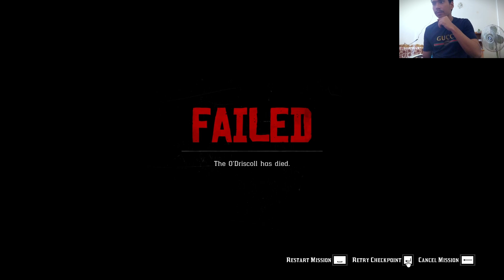We raided another gang | Red Dead Redemption 2 gameplay part 2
In this epic adventure through the heart of America at the turn of the 20th century, we dive deep into the immersive world of Red Dead Redemption 2. Developed by Rockstar Games, Red Dead Redemption 2 is an open-world action-adventure game that masterfully blends storytelling, exploration, and survival in a beautifully rendered depiction of the American frontier. In this video, join me as we take on the role of Arthur Morgan, a member of the notorious Van der Linde gang, and navigate through the challenges of survival, loyalty, and morality in a rapidly changing world.

Red Dead Redemption 2 offers players a vast and dynamic world filled with breathtaking landscapes, from the snowy peaks of the Grizzlies to the swamps of Lemoyne. The attention to detail is unparalleled, with every aspect of the environment meticulously crafted to create an immersive experience. We'll explore the game's diverse ecosystems, encounter a variety of wildlife, and engage in numerous activities such as hunting, fishing, and horseback riding. Each location is rich with history and stories waiting to be discovered.

The narrative of Red Dead Redemption 2 is one of its strongest elements. The game presents a complex and emotional story that delves into themes of loyalty, betrayal, and redemption. As Arthur Morgan, you'll interact with a cast of memorable characters, each with their own unique personalities and backstories. We'll dive into the main story missions and explore the intricate relationships between the members of the Van der Linde gang. From high-stakes heists to intimate moments around the campfire, every interaction is designed to draw you deeper into the world and its characters.

But it's not all about the main story. Red Dead Redemption 2 is packed with side quests, random encounters, and hidden secrets that add depth and variety to the gameplay. In this video, we'll highlight some of the most interesting side missions and share tips on how to make the most of your time in the game. Whether it's helping a stranger in need, uncovering hidden treasures, or taking on challenging bounty hunts, there's always something new to discover. If you enjoyed than leave a Like in this video and subscribe to this channel is your choice but please share this video to the others so they can be enjoy ❤️🫰.

As we grow, we'll be able to invest in better equipment, bring in top-notch guests, and create even more amazing content for you.

Let's reach new heights together and celebrate each milestone along the way. Thank you for being a part of this incredible adventure!"

CONNECT ME WITH ON OTHER INTERNETS-